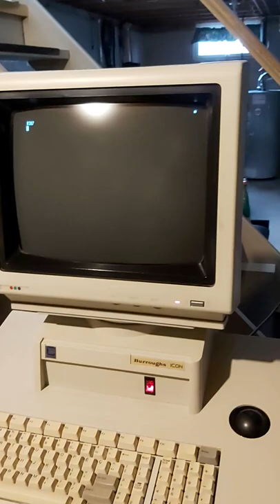Burroughs / Unisys ICON booting QNX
QNX is being booted from a LEXICON file server across a slow ARCNET network (since ICONs don't have any local storage). You can learn more about this system